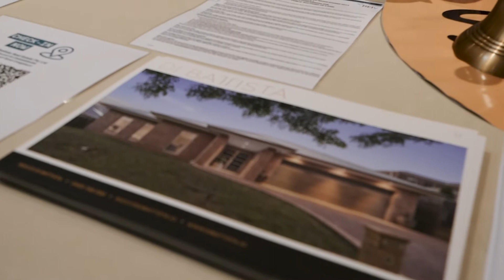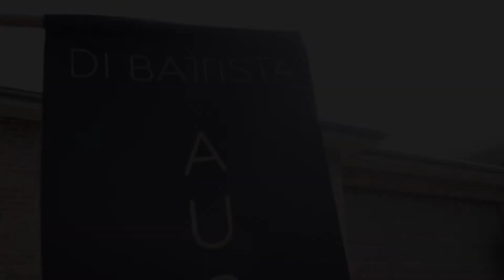Auction - 9 Maccoll Street Craigieburn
72 Inspections
4209 Online views
5 Registered Buyers
32 Days on market